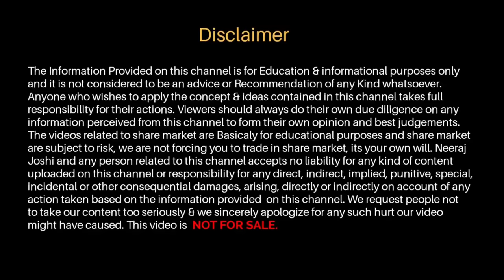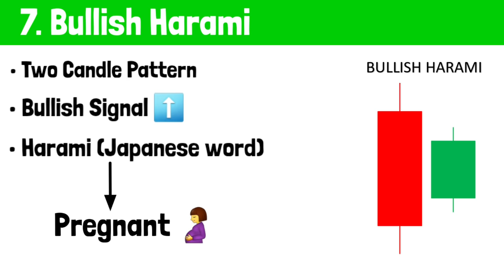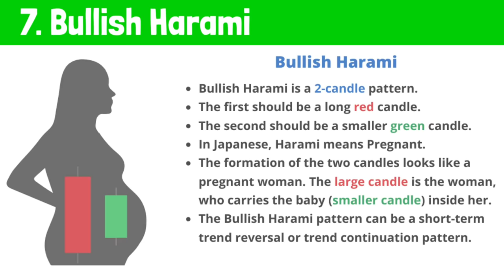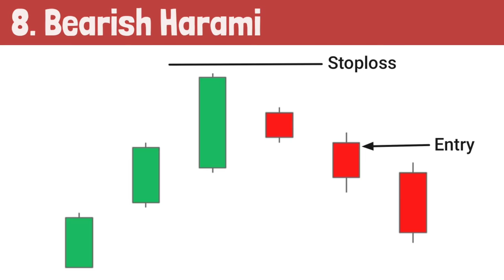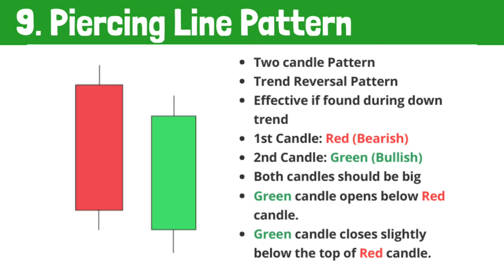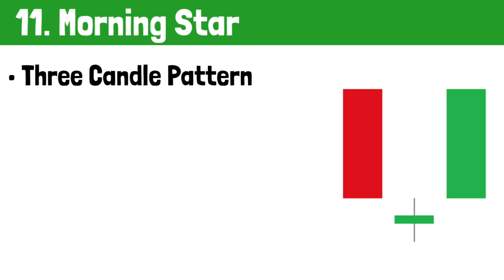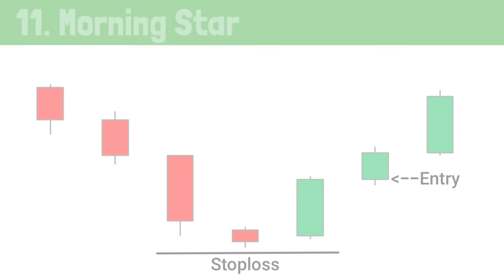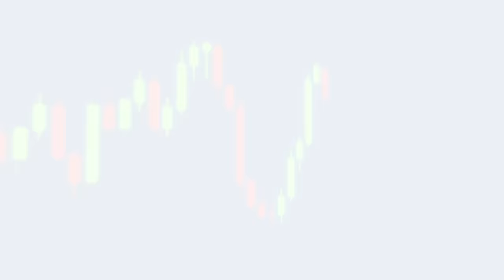Candlestick Analysis Part 2 | Candlestick Patterns in Hindi | Technical Analysis course Stock Market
Open FREE Demat in Angel One ✅
Upstox Demat Account ✅
Important Videos 📹:
Follow me on :
Topic Covered -
Candlestick analysis
Candlestick Patterns in hindi
candlesticks explained
Technical analysis
Technical analysis candlestick
Bearish Harami candlestick Patterns
Piercing Line Pattern
Bullish Harami vs Bearish Harami candlestick pattern
Dar cloud Cover candlestick Pattern
Morning Star candlestick pattern
Evening Star pattern
Share Market
Stock Market